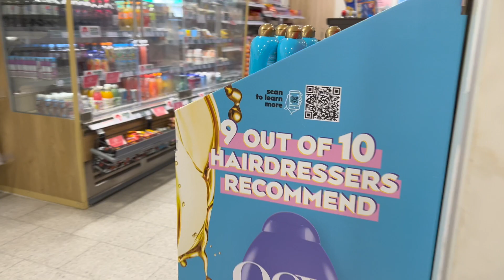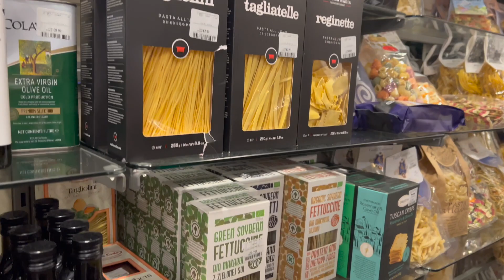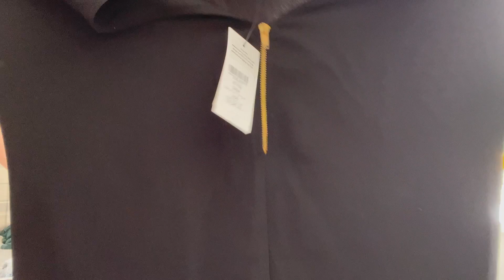HOLIDAY HAUL SHOPPING 🛍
Olá meus queridos, no vídeo de hoje irei vos mostrar as minhas compras para as  férias de verão e espero que vocês gostem . Assistam o vídeo por favor até ao final.
Obrigada ☺️

Se você é novo por aqui, seja muito bem-vindo\a e se você ainda não é inscrito, não se esqueça de se inscrever e compartilhar esse vídeo para que o canal alcance mais pessoas.